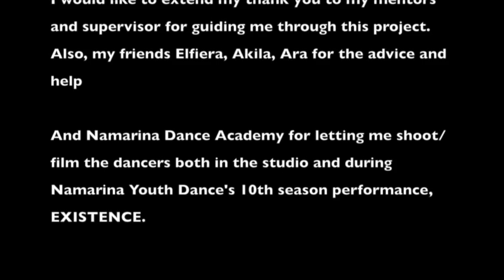"EFFORTLESS" - A short documentary by Dwigdi Diksita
This short documentary is a part of my MYP Personal Project featuring one of Namarina Dance Academy's top dancer, Felicia Harenya. It reflects upon what ballet is, the benefits and why people in our society tend to underestimate this art.

(Gandhi Memorial International School, Jakarta)